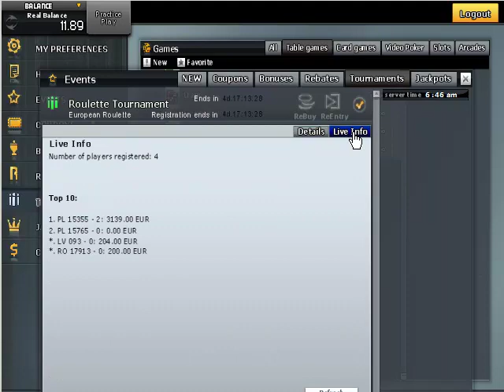Roulette PRO Tournament.mp4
AdameveCasino - Roulette PRO Tournament. How to register and play tournaments.